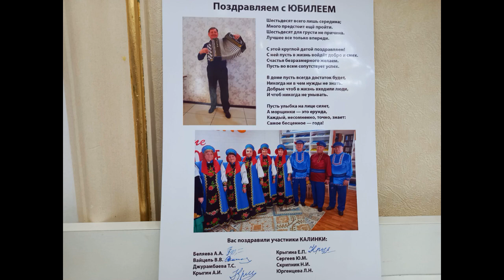Поздравление вокальной группы КАЛИНКА с ЮБИЛЕЕМ!! Автор видео Вайцель Владимир.